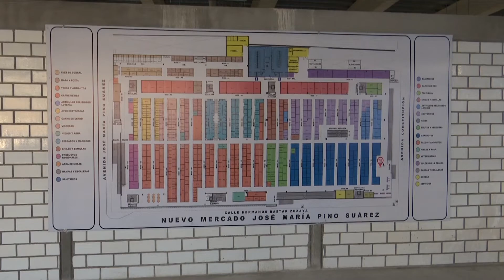Realizará SAS programa de reparación de rejillas en zona del "Mercado Pino Suárez"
NoticiasTVT🟣 A partir de julio pondrá en marcha SAS-Centro el programa de reparación y sustitución de rejillas pluviales en calles aledañas del mercado 'José María Pino Suárez' para evitar fugas de agua al interior del centro de abasto.